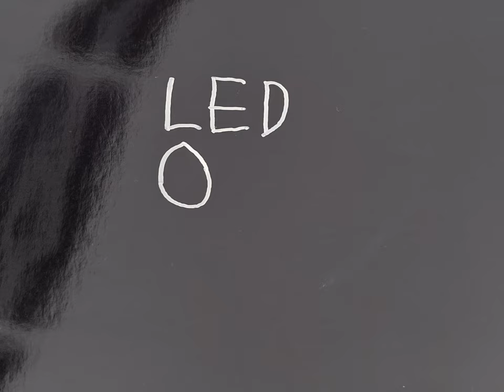The Circle of Life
Nothin' fancy, just a circle